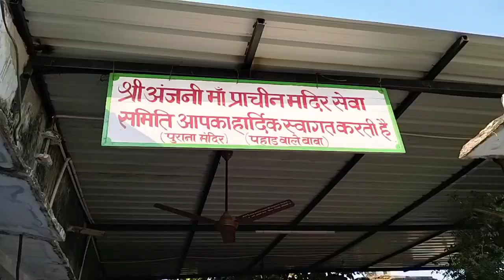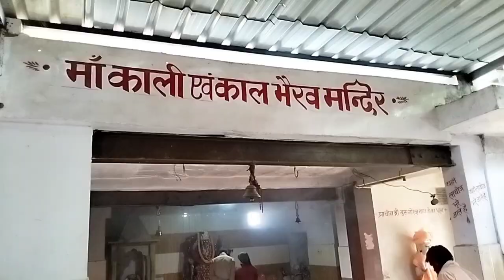महदीपुर बालाजी | मेहंदीपुर बालाजी कैसे जाए | जयपुर से मेहंदीपुर बालाजी कैसे जाए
जय माता वैष्णो देवी 🙏

Hit likes💖

mehandipur balaji Informati

mehandipur balaji temple Navigational

mehandipur balaji temple rajasthan Commerci

mehandipur balaji mandir Informationa

mehandipur balaji nearest railway station

mehandipur balaji rajasthan Commercial

delhi to mehandipur balaji distance Informa

hotels in mehandipur balaji Transactional ,

jaipur to mehandipur balaji distance

Your queries👇👇👇👇👇👇👇

Vlogging channel
Sonu kushwaha vlog
Flying Beast
Visha khandelwal
Pahadi wala vlogs
Feet Outside
the unseen
Swati rokha
Zolish vlogs
Anshu bisht vlogs
The wonderer
Raja vlogs
Ammu vlogs
Snappy girls
Abhishek khuswaha vlogs
Bindass kavya
Aryan Meena vlogs
Dancer sanatan
Msk vlogs
Arunendra7 Vlogs
Sistrology
Natasa Stankovic
Nidhi Katiyar vlogs
Sambhavna sath entertainment
Mannchann vlogs
Nikki vlogs
Ayaan zubair rahmani
Kritika goel
Armaan Malik
Chirayu payal malik
Saba Ibrahim
SehwagRiddhiVlogs
Imperfect vlogs
Kritika Goel
Jatt prabhjot
Kunal Tomar
Vlogs with Divya
Vicky karma vlogs

vlog

ड्रीमवे

Dreamway viral kese huaa

lots of💖

Dreamway Viralvlog vlog jaipur my first vlog, my first vlog viral kaise kare, vlog kesa viral kre, youtube pr video viral kese kre